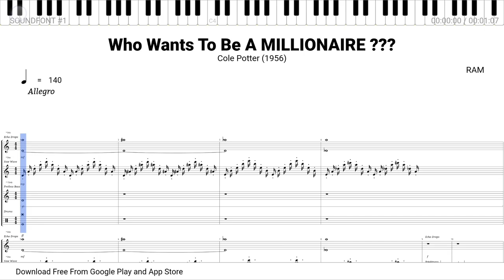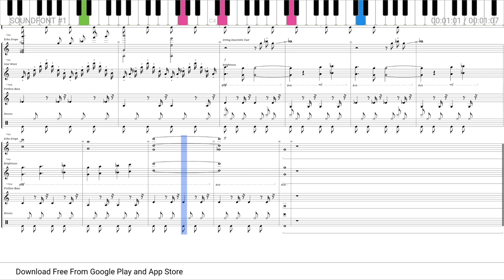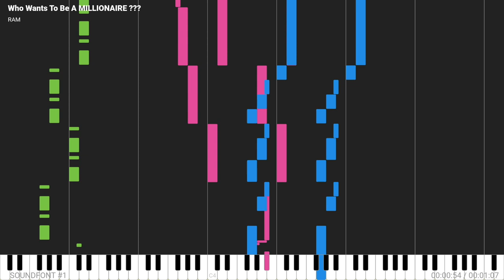Who Wants To Be A Millionaire by RAM